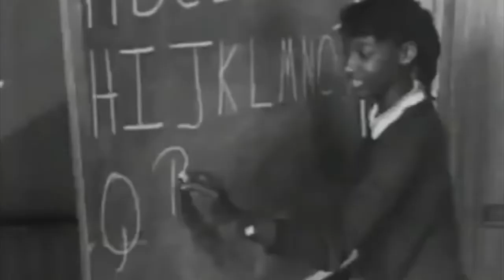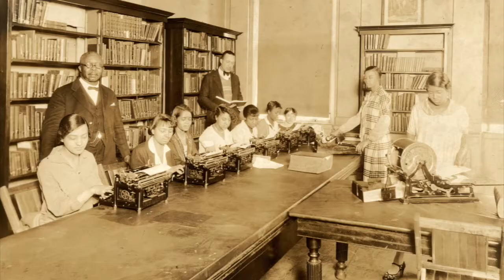Simmons College of KY presents Education is King 2018